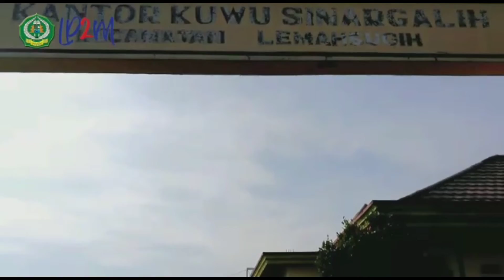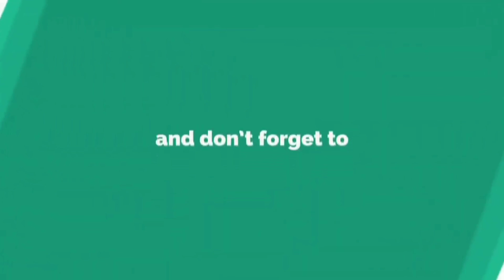Kegiatan KKN DR-2021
Nama : Silvia Nurdianti
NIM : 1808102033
Kelompok : 96
Lokasi Rumah : Dusun Panyalahan, Desa Sinargalih, Kecamatan Lemahsugih, Kabupaten Majalengka
Nama DPL : Rani Ika Wijayanti, M.Med.Kom

Laporan pekanan ke-1